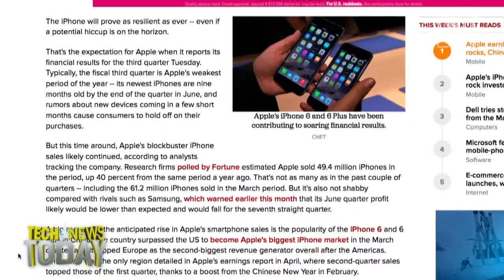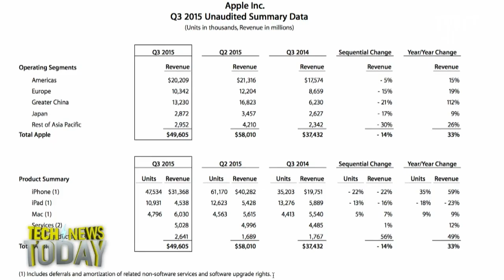Apple 'Beats' Expectations: Tech News Today 1307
Apple beat expectations in their earnings report yesterday, reporting $10.7 billion in profit for the quarter on revenue of nearly $50 billion, which is a 33% increase over the same quarter last year.